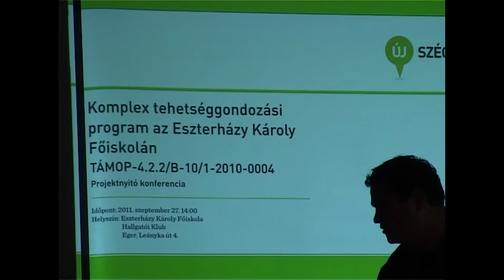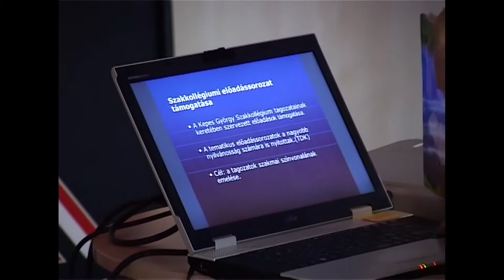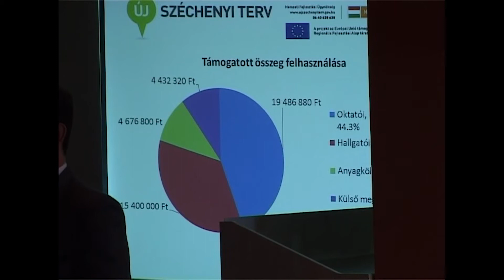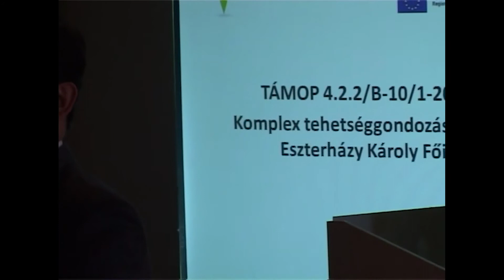Tehetséggondozás projektindító /2011.10.07/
Tehetséggondozás projektindító

Megszólalók:
- Dr. Pap József - FTDB elnök, egyetemi docens
- Lőrinczné Dr. Thiel Katalin - oktatásfejlesztési rektor-helyettes, EKF